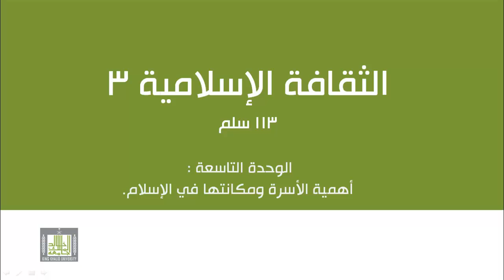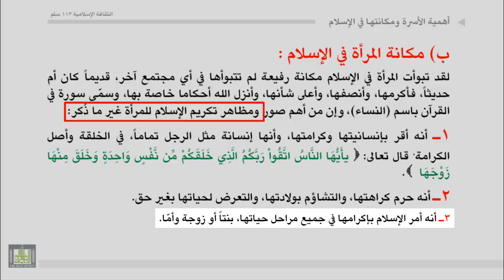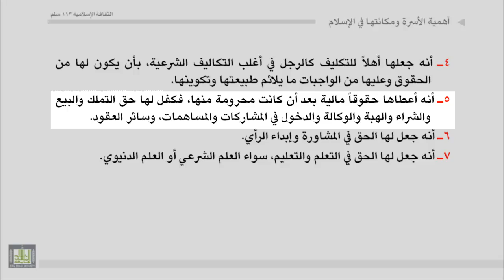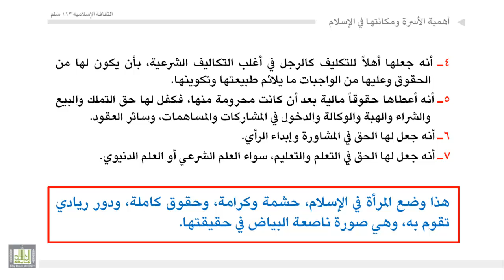أهمية الأسرة ومكانتها في الإسلام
الزواج الشرعي أصل الأسرة في الإسلام ـ بيان أهمية الأسرة في الإسلام ـ  بيان مكانة المرأة في الإسلام من خلال مقارنة حالها فيه بحالها في المجتمع الجاهلي قبل الإسلام، وبحالها في المجتمعات غير المسلمة قديمة كانت أو حديثة  ـ ذكر بعض مظاهر تكريم المرأة في الإسلام.